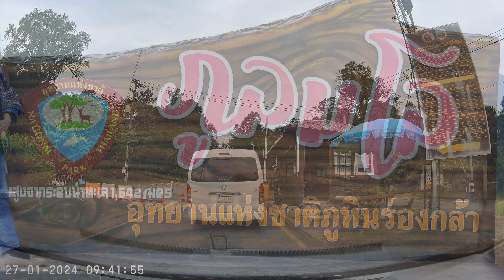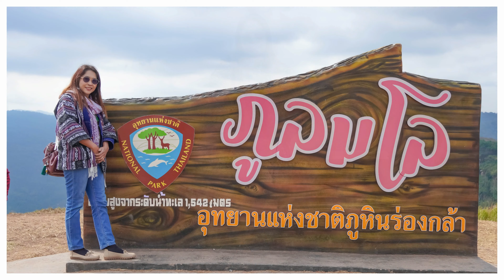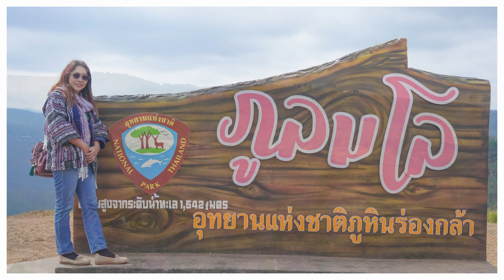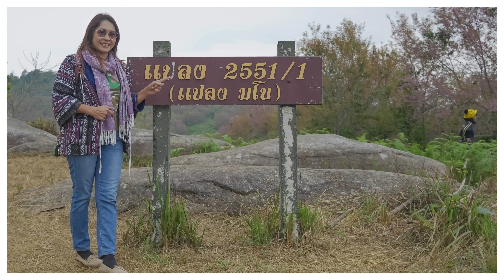ตามล่านางพญา ที่ภูลมโล บ้านร่องกล้า